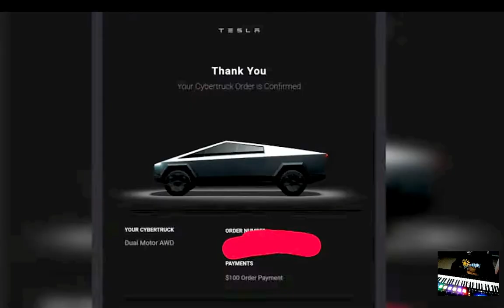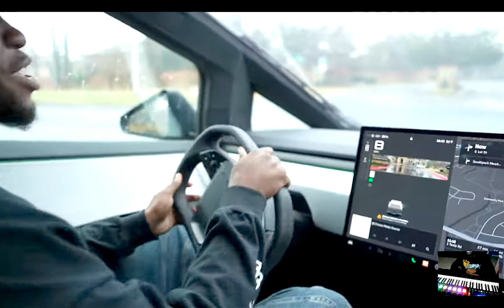ImDavisss Picking Up Uber Riders In A CyberTruck reaction EianTheProducer Tv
reacting to ImDavisss Picking Up Uber Riders In A CyberTruck reaction